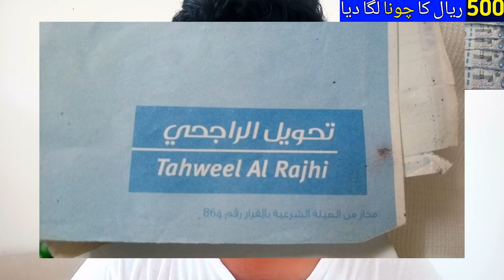Video of Counterfeit Currency Operator Goes Viral in Saudi Arabia,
Saudi Arabia Latest Update News today in Urdu and Hindi, Saudi News in Urdu, Today News in Saudi Arabia,Video of Counterfeit Currency Operator Goes Viral in Saudi Arabia, Saudi Arab me 2 number currency note chalane wale ki video virak,